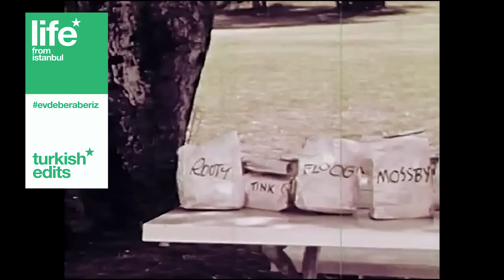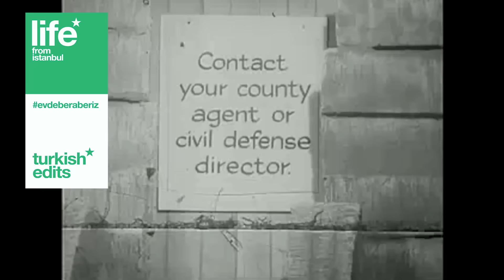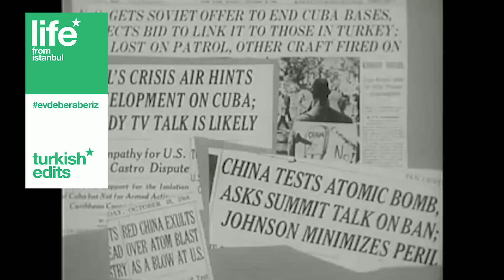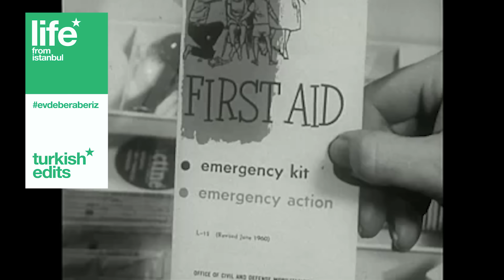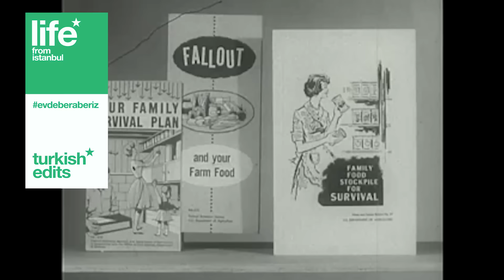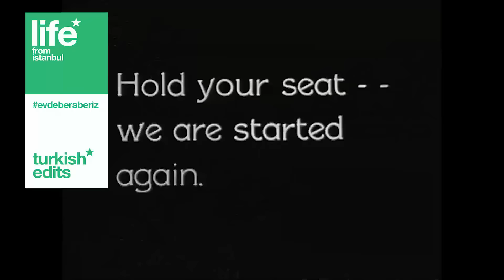Turkish Edits* w/ aksak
Support your local DJ!

Bu çalan set aksak tarafından hazırlanmıştır.

Turkish Edits

2000’li yılların ortalarından itibaren pek çok DJ ve Prodüktör özellikle 70’li yılların Türk saykodelik rock parçalarını yeniden düzenleme yoluna gitti. Barış Manço’dan Erkin Koray’a, Moğollar’dan Cem Karaca’ya pek çok sanatçının eserleri ‘edit’lendi.

2012 yılına kadar neredeyse tamamı kişisel kullanım amaçlı olarak yapılan bu düzenlemeler Barış K.’nın İlhan Erşahin’in sahibi olduğu Nublu Records’dan “İstanbul 70’s Psych, Disco, Folk Edits” adıyla ticari ilk adımını attı.

DJ ve Prodüktörler Kabus Kerim, Tutan, Cervus, FOC Edits, aksak, Discolog, Fattish, Kozmonotosman, Moguz, Hey Douglas, Grup Ses Beats, Macit Kimyacı, Yakuza, Kurt Adam, Schnell Schnell ve daha niceleri yelpazeyi daha da genişleterek Müzeyyen Senar’dan Sezen Aksu’ya, Selda Bağcan’dan Neşe Karaböcek’e ve Hümeyra’ya kadar pek çok sanatçının eserlerini kendi setlerinde güncelledikleri ve daha yeni müzik akımları içerisinde
dans edebilecekleri formlara evirdiler.

Sadece yerli ‘edit’çilerin değil aynı zamanda dünyaca ünlü Todd Terje, Acid Pauli, Ricardo Villalobos gibi prodüktörler de Türkçe parçalara yeniden düzenlemeler yaptılar. Bazıları youtube gibi platformlarda 2.5mn dinlemeye ulaştılar.

Yapılan editler Burning Man, Dekmantel, Sonar, Primavera gibi festivallerde çalan dünyanın en büyük DJlerinin setlerinde yer almaya başladı.

Bütün bu eserleri tek bir çatı altında toplamak amacıyla DJ/Prodüktör aksak (Mehmet Koryürek) 2015 yılında Soundcloud sitesinde Turkish Edits adında bir hesap açtı.
Instagram ve Facebook platformlarında da türünün en iyilerini paylaşmaya başladı.

Aynı dönemde Turkish Edits konseptli etkinlikler düzenlenmeye başlandı. Bu etkiniklerin bazıları gece kulüplerinde yer alırken pek çok festivalin sahnelerine de taşındı. Minimuzikhol, Flamme, Klein gibi gece kuluplerinin yanında ZorluPSM The Mix Festival, Istanbul Cocktail Festival ve Rooftop Festival gibi organizayonlarda yer aldı.